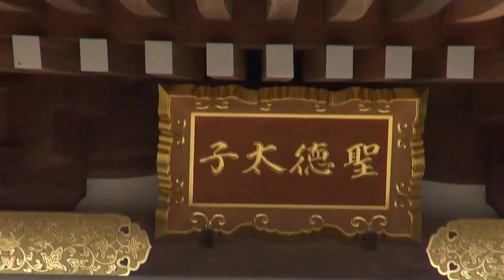第４２番仏木寺へお参り、開創１２００年～西村直記 2014年11月24日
２０１４年１１月２４日（月）１３時半、第４１番龍光寺から、第４２番仏木寺に行く。ちょうど、モミジなどの秋の色が美しい。